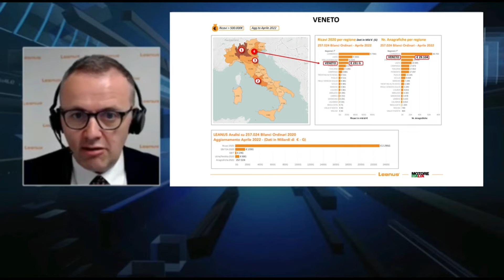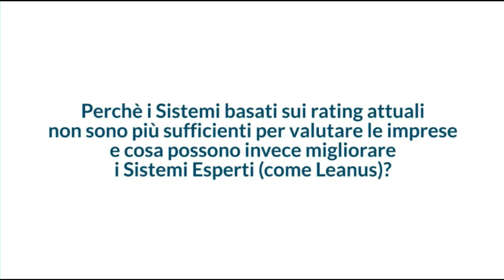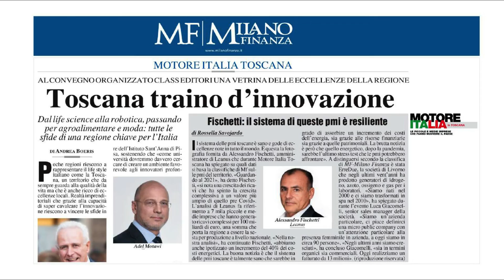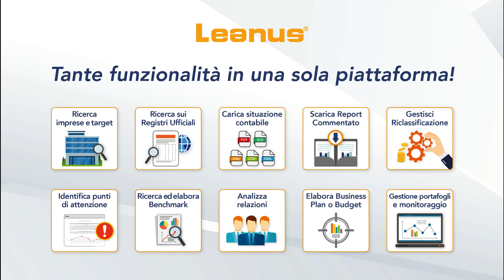Leanus - la soluzione innovativa per l'analisi d'impresa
Tante funzionalità in una sola piattaforma